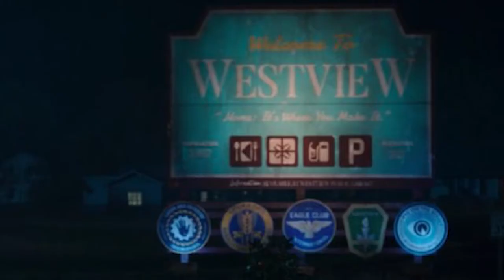The TRUTH is REVEALED - WandaVision Ep 4 Review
Oh boy it's heating up in WandaVision...